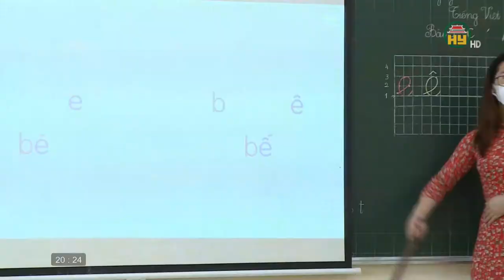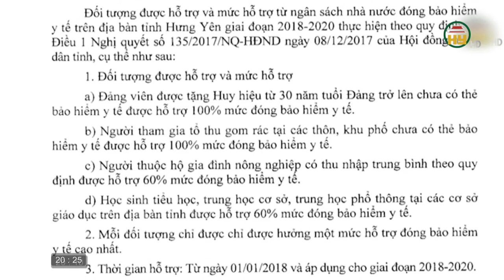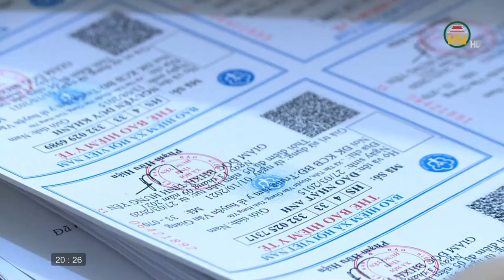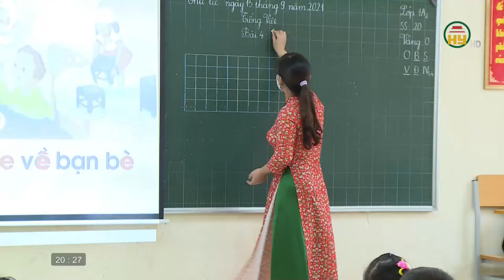BHYT học sinh, sinh viên góp phần phát triển nền giáo dục toàn diện